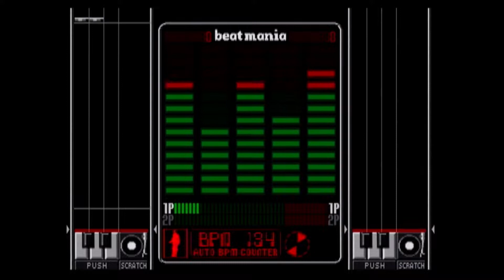[beatmania] Ain't it Good / TOMOKI HIRATA ~ remixed by r24bm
[SPEED GARAGE] Ain't it Good / TOMOKI HIRATA ~ remixed by r24bm (Tomoki Hirata)
beatmania APPEND YebisuMIX

movie source : beatmania (CS)

(C)KONAMI